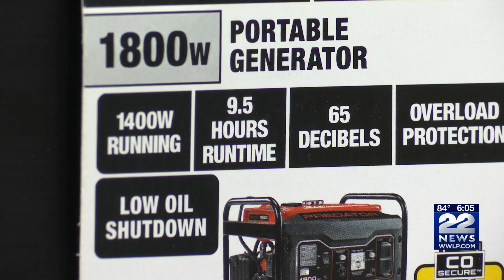How to prepare for hurricane season in Massachusetts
The peak of hurricane season is getting closer and that means we are starting to see more activity in the Atlantic.